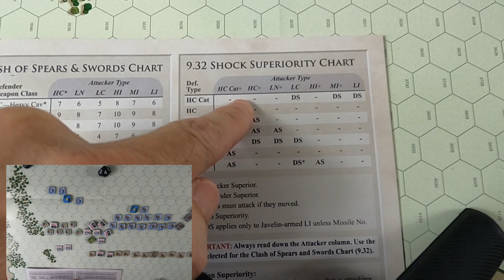Ezio vs Attila - (Sistema GBoH - GMT) - 3/7